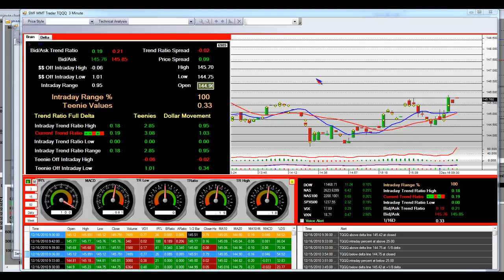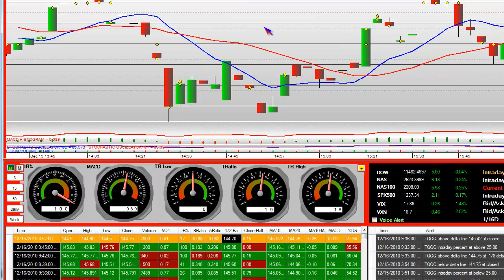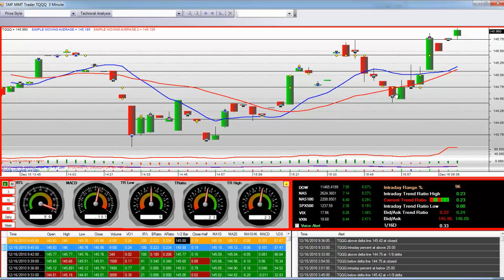Stock Market Trading Lesson Nasdaq 3x Bull (TQQQ) Bull Price Action Breakout Opening Bell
Stock Market Trading Lesson Nasdaq 3x Bull (TQQQ) Bull Price Action Breakout Opening Bell. Live "wall street" opening bell trades and stock market trading commentary video analysis. Related to "stock market" "stock market trading" educational education "nasdaq 100" "stock trading" "technical analysis" "stock software" "trading software" "charting platform"